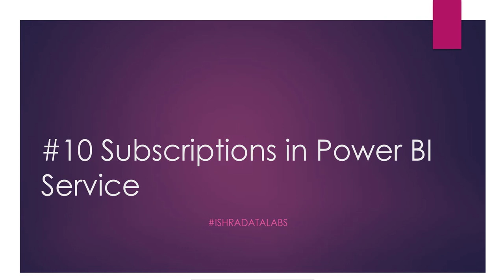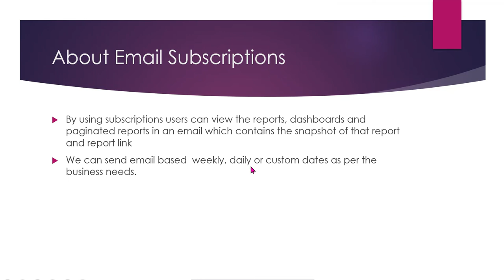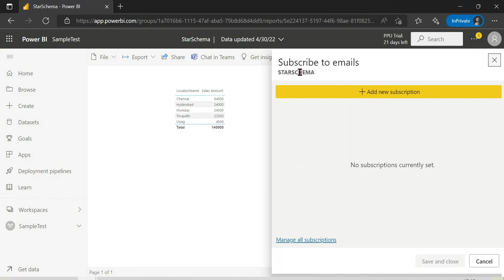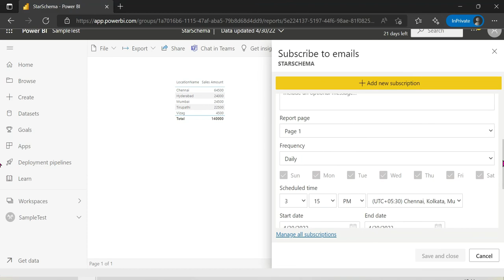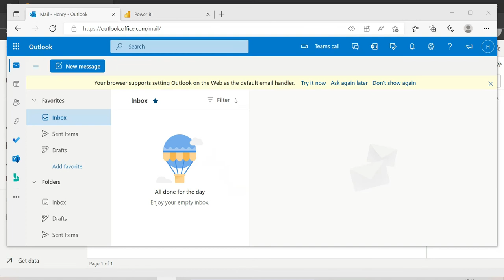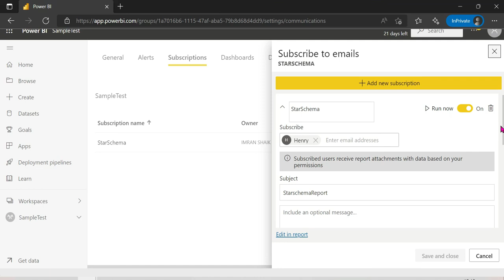10) Subscriptions in Power BI Service explained in Telugu | Power BI Telugu Tutorials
This Video is all about subscriptions in power bi